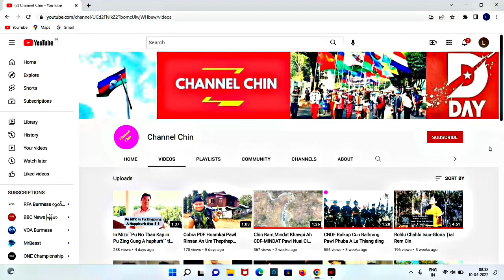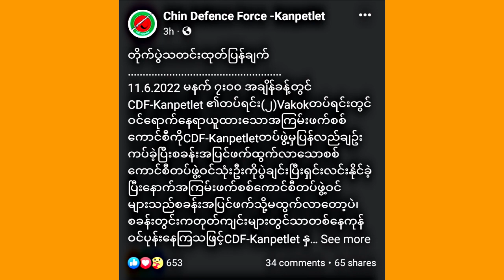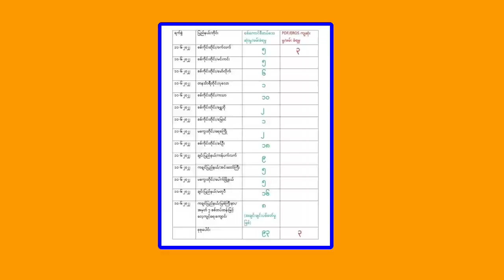June(12)Zing-Ralhrang Ralkap Cun PDF Pawl nan Ralthuam In Ap Uhla Kanlo Ngaidam Ding Tin An Rak Leem